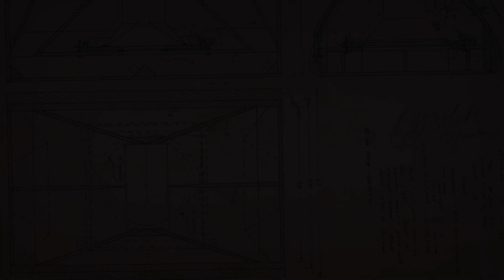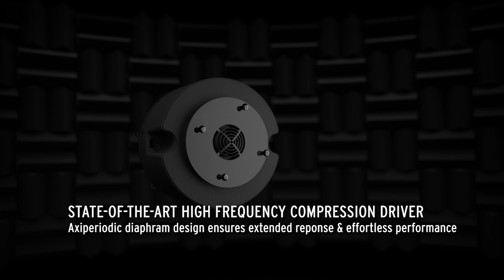The Klipsch Jubilee, 2022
Paul W. Klipsch’s final product design is brought to life with the launch of the Klipsch Jubilee. Discover the engineering and science behind this amazing horn-loaded loudspeaker in this animated video.